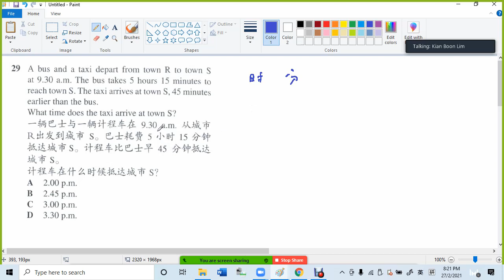UPSR 2011 P1 Q29